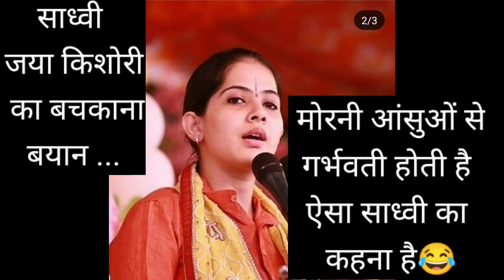साध्वी का वीडियो वायरल कहा मोर सम्भोग नही करते।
साध्वी कर रही विज्ञान से खिलवाड़।
  क्या मोर और मोरनी का ये वीडियो सही नही है
या साध्वी का दिया ब्यान .?

हम आपके लिए लाएंगे ऐसे वीडीओ जो आपकी बन्द आंखे खोलने में होंगे मददगार।

by Nilesh Sagar NIdar निलेश सागर निडर
 @THE NiDAR AWAAZ
 @THE NiDAR VOiCE